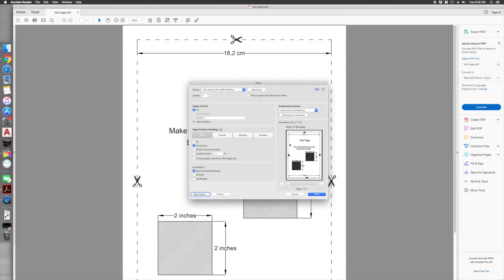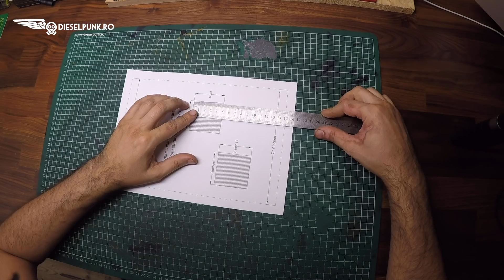How to make a large leather bag diy- Tutorial and Pattern Download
Leather bag diy video tutorial.